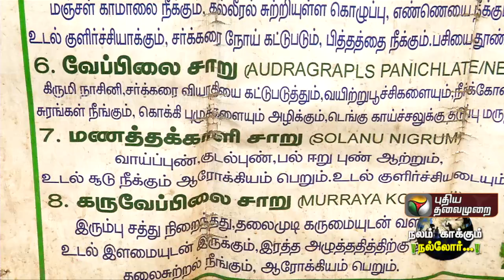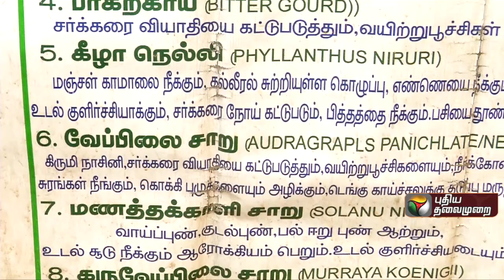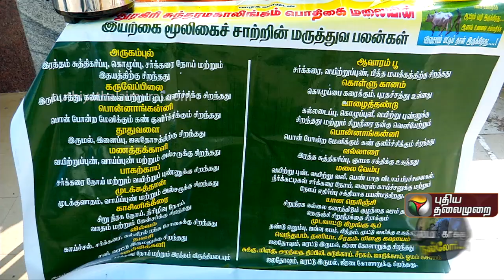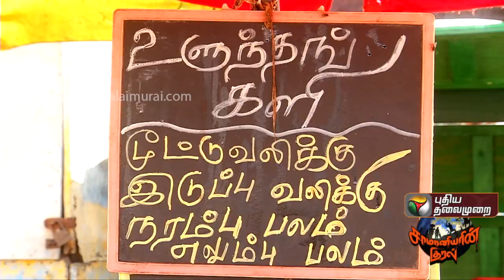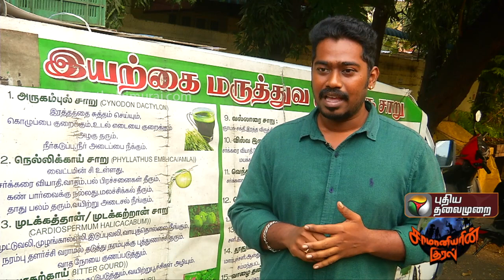Samaniyarin Kural: நலம் காக்கும் நல்லோர் | 09/02/2019